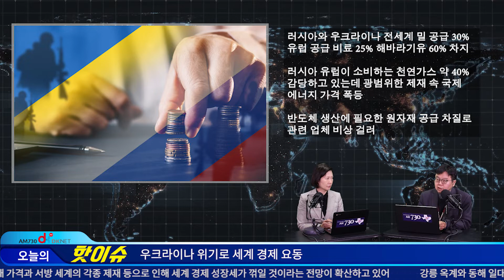'우크라이나 위기' 세계 경제 요동